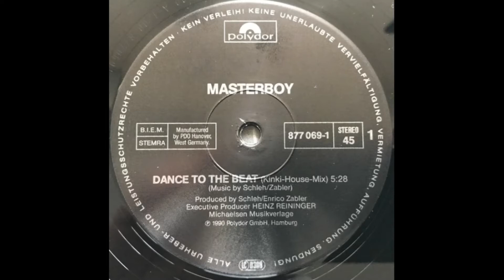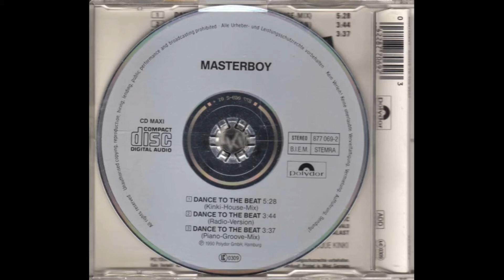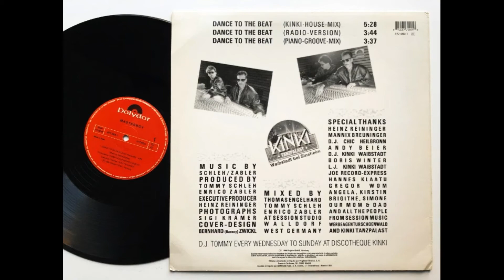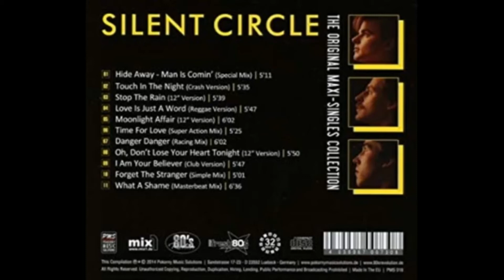Best Of...from A to Z Box 3.4a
1)Boney M. - Daddy Cool; 2)Masterboy - Dance To The Beat (Kinki House Mix); 3)Silent Circle - Danger Danger (Racing Mix)